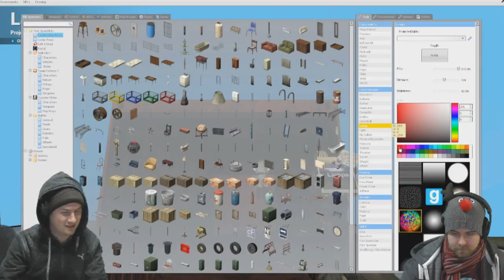Garry's Mod - Christmas Livestream 2012 Highlights #5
Highlights from mine and Sjin's 2012 Christmas livestream. We're building a spaceship in Garry's Mod!